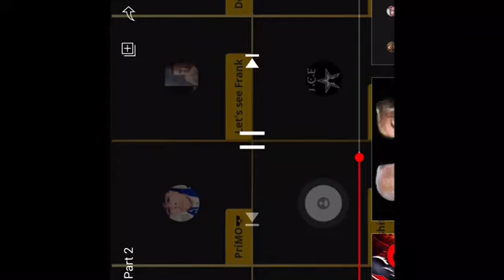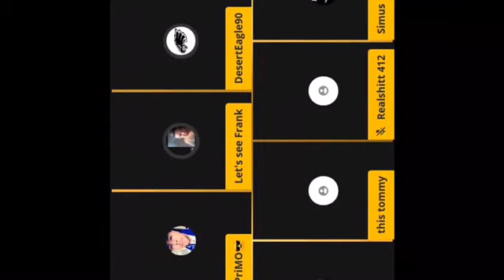5668 U A BITCH !!!